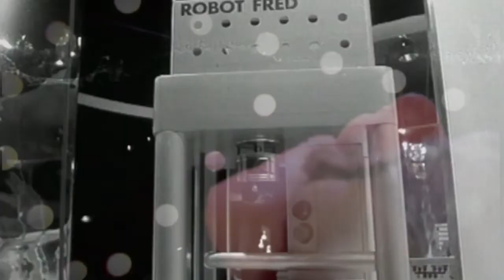HOO - We Shall Never Speak LP trailer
available on vinyl & Cd from Big Potato & Graveface Records.